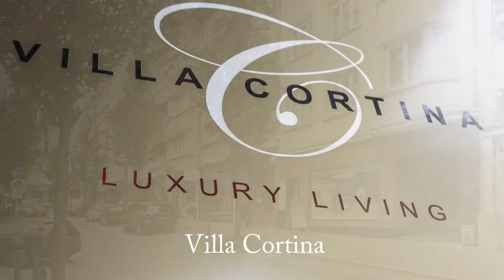The Queen Luxury Living - Villa Cortina - A.0 - Luxembourg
Villa Cortina
LUX13GLE - A.0
2 bedrooms - 4 persons - 70 m2
13 rue Glesener
L-1631 Luxembourg

Skype: the queen luxury apartments (lussemburgo)